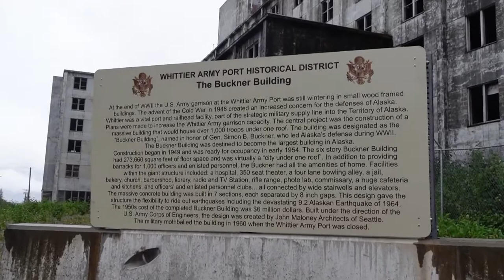Anchorage Alaska Trip Vlog 3 (Whittier, AK)| 🧡 Sincerely, Balie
Dear Journal,
I went to Whittier, AK. It was so INTERESTING!

There are so many fun facts about this tiny town:
🧡 Whittier has been described as a “town under one roof” since most of its residents live within the same 14-story Begich Towers apartment building which includes a post office, a general store, hospital, the Whittier Police Department, and the mayor’s office. There is also a church, a grocery, laundry, a small hotel, conference room, and a play area with an indoor pool within the complex.
🧡 The Buckner Building — constructed by the military in 1953 – is the other dominant building in Whittier. The building was shuttered in 1966 and remains abandoned today.
🧡 Whittier suffered $10 million of damage from the Good Friday earthquake on March 28, 1964. It was the largest recorded U.S. earthquake, measuring 9.2 on the Richter scale. The after-quake tsunami that hit Whittier reached 43 ft. in height and killed 13 people.
🧡 The only way to drive to Whittier is via the 13,300 ft. long Anton Anderson Memorial Tunnel through Maynard Mountain. Both trains and highway traffic use the tunnel at alternating times.
🧡 Known by locals as the Whittier tunnel or the Portage tunnel, the Anton Anderson Memorial Tunnel links the Seward Highway south of Anchorage with Whittier. It is the longest combined rail and highway tunnel in North America.

🧡 Sincerely, Balie
Alii (Hello!) My name is Balie Alexander Tatingal and I'm from the beautiful island of Belau (Republic of Palau). So a little bit about me: I've always had the joy of making videos ever since I first attempted in high school. It's something that I have found to be very fun and rewarding. I also really like scrapbooking, journaling, collecting and keeping memories so things like photography or collecting flowers for my journal, or even drawing some of my favorite places I've visited.
In the year of the pandemic it gave me a lot of time to think about my channel and my channel name. Immediately, "QueenBalie" did not suit well for me (I really don't know how I chose that name, lol). So that's when I started entertaining the thought of changing my channel name. I took a break on Youtube for so long because I just couldn't move on with the name "QueenBalie". Year 2021 approached and I still didn't have a name in mind. One day, I was writing on my journal and at the end of all my journal entries I write "Sincerely, Balie". As I was writing, it clicked in my head and I thought why don't I treat all my videos as a journal entry, hence the name "Sincerely Balie". I thought it was a brilliant idea since I'm mashing up two of my favorite hobbies into one. Sept 6, 2021 was the end of "QueenBalie" and a new chapter started, "Sincerely, Balie". So far, I'm loving it!

So with the right amount of motivation that is inspired by my faith in Jesus, my hobbies, and my heritage I am blessed with the opportunity to create unique contents for memory keepsake and for you! :) I pray that God uses me and my channel to inspire, motivate and uplift you in any way. Welcome to my Journal & May God bless you! :)

🧡Sincerely, Balie
Where I design my thumbnails